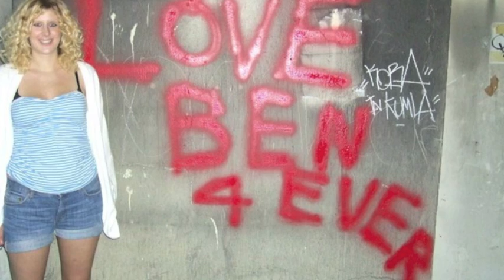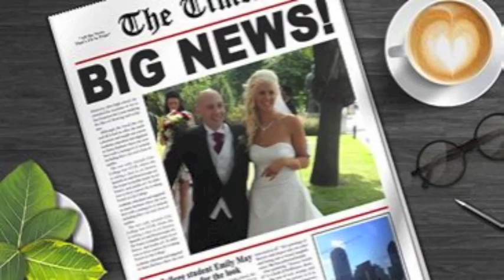Sonja Alden/Shirley Clamp-Du är allt Cover:Angelica Simmons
Jag fick sjunga en låt i en studio på min möhippa och denna spelades upp på vårt bröllop.
My song for you Ben and i will always love you.
Picture play, wedding, hen party, cover song, husband